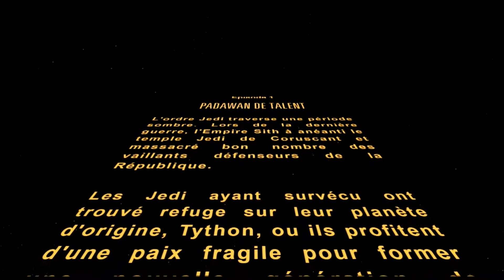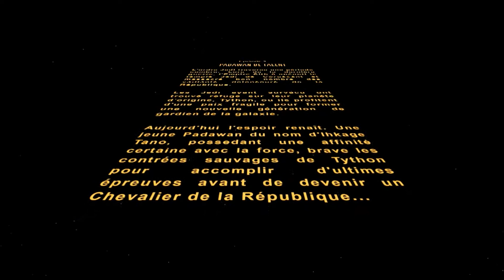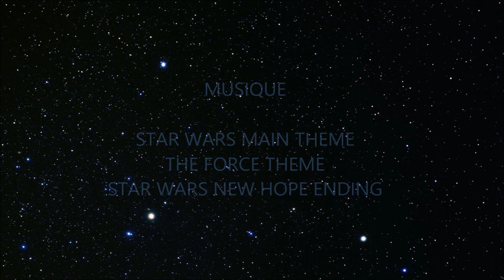Star Wars The Old Republic-Chevalier Jedi Ep.1-PADAWAN DE TALENT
Premier épisode de l'épopée Star Wars de la chaîne. Cet épisode est un prototype, il n'est donc pas parfait et est truffé de bugs, ce qui me permet de voir ce qu'il faut améliorer pour les suivants ^^.

L.'ordre Jedi traverse une période sombre. Lors de la dernière guerre, l'Empire Sith à anéanti le temple Jedi de Coruscant et massacré bon nombre des vaillants défenseurs de la République.

Les Jedi ayant survécu ont trouvé refuge sur leur planète d'origine, Tython, ou ils profitent d'une paix fragile pour former une nouvelle génération de gardien de la galaxie.

Aujourd'hui l'espoir renaît. Une jeune Padawan du nom d'Ihkage Tano, possédant une affinité certaine avec la force, brave les contrées sauvages de Tython pour accomplir d'ultimes épreuves avant de devenir un Chevalier de la République...